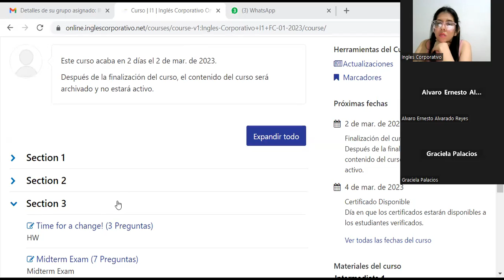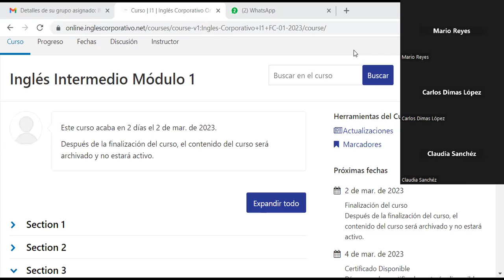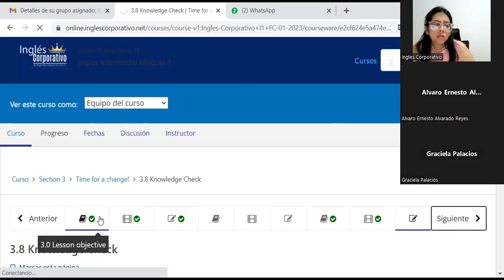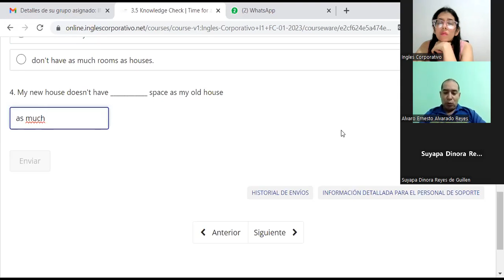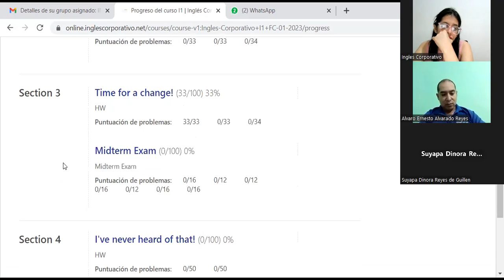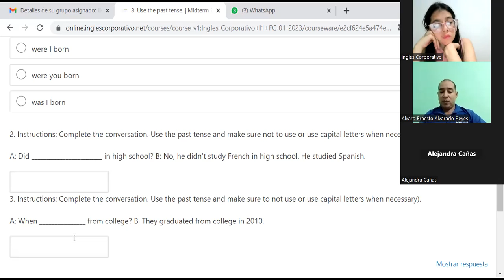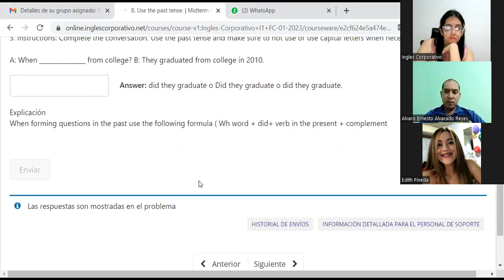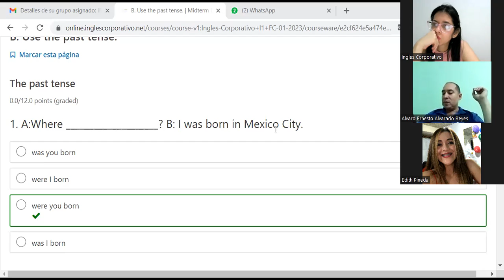Sesión 16-28-02-2023-PROESP-30098-005-2023- Díaz-Platform-Speaking activity